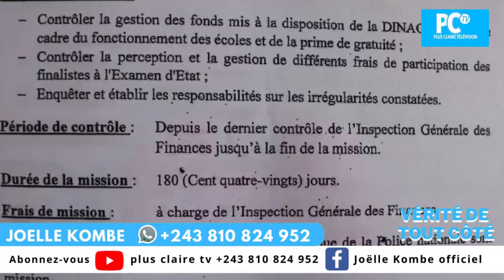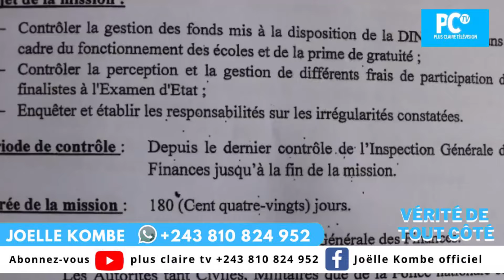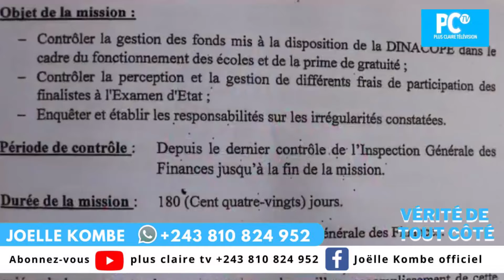🔴INTERDIT AUX CARDIAQUE👉GECOCO.M JONATHAN NGBELE ATUTI SUKA NA BORDURE🙆TONY MUABA BITUMBA,IGF